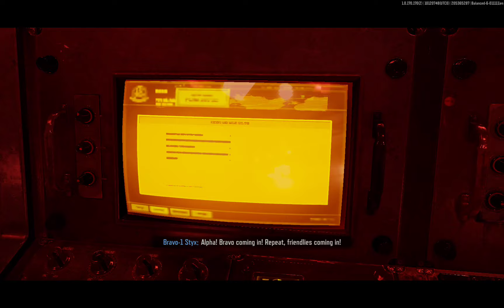Operation Blackout - Story Mode Tutorial! Arena Breakout S6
Arena Breakout Mobile S6 Gameplay.